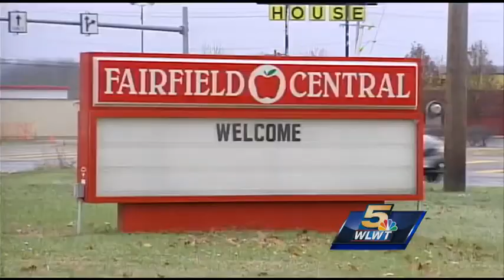Broken boilers could close Fairfield school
Central Elementary students and teachers may have to start bundling up inside the classroom. Both boilers were shut down and the district wasn't sure when they would be fixed.